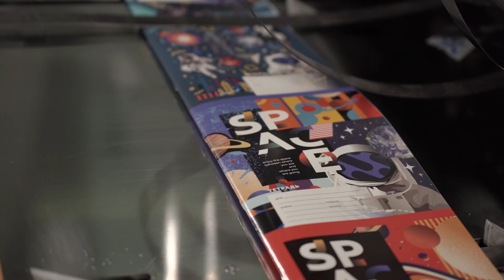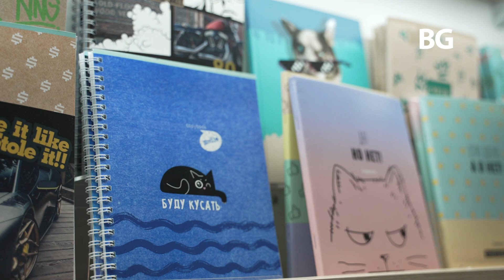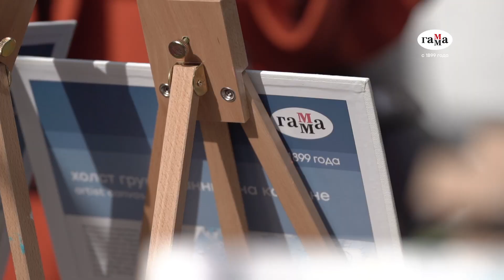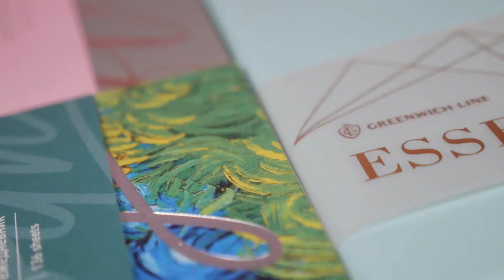Производственно-торговый холдинг «Рельеф-Центр»: имиджевый ролик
«Рельеф-Центр» – крупнейший отечественный производитель канцелярских товаров, лидер рынка оптовой дистрибуции товаров для офиса, учебы и творчества по версии РБК.research (сертификат 2022 г).

«Рельеф-Центр» – это 23 года работы на рынке канцелярских товаров, более 20 000 партнеров и  4000 сотрудников, 7 собственных производственных площадок (заводы «ГАММА», «СТАММ» и «Ока-Пласт», карандашная фабрика «Красин», компания «Графика», промышленный парк «Карандаш»), 6 филиалов в России и 16 собственных брендов!